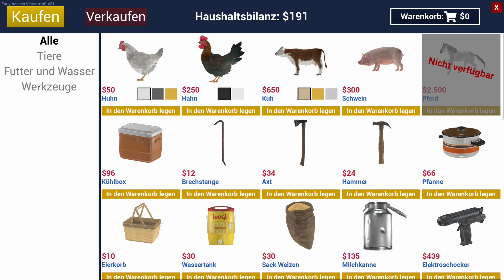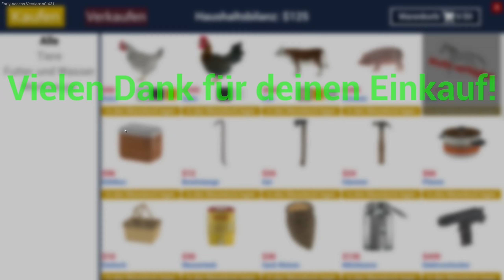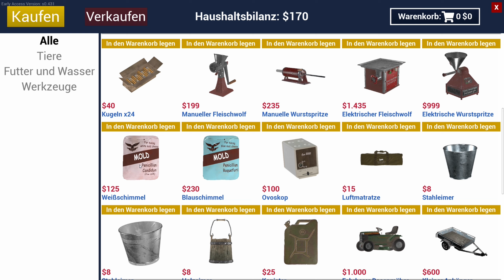Ranch Simulator #17: Erwiiiin, wir finden Erwin! Aber... o0 [Gameplay][Lets Play][German][Deutsch]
Let's Play Ranch Simulator von Toxic Dog (2021